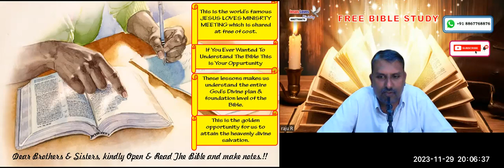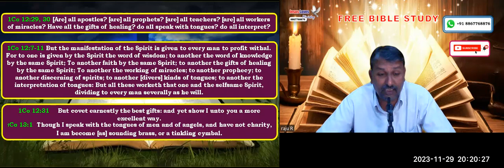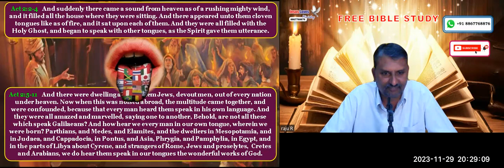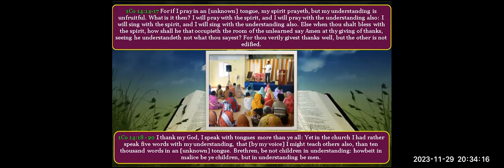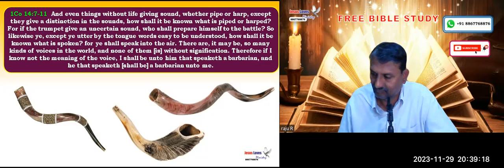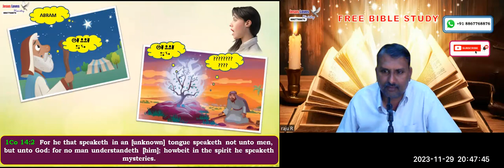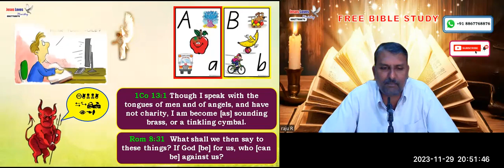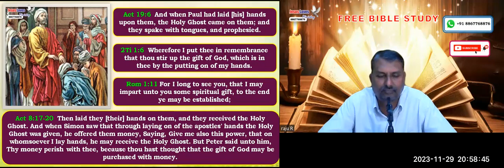Tongues - Free English Bible Study - Br Raju - 8867768876-Jesus Loves Ministry